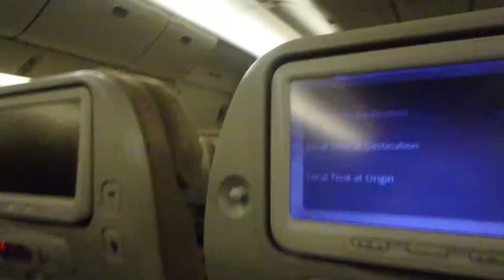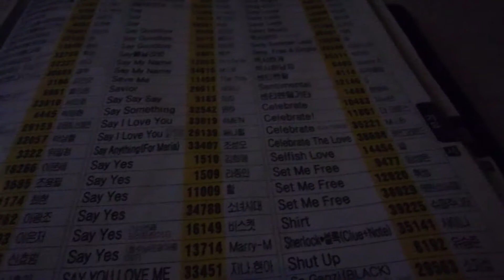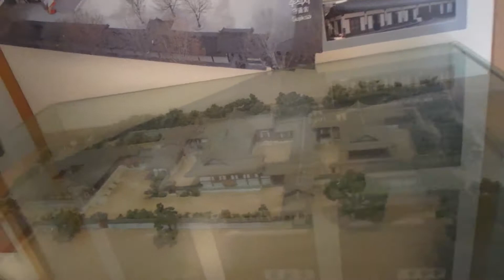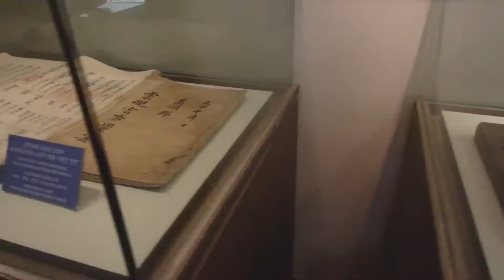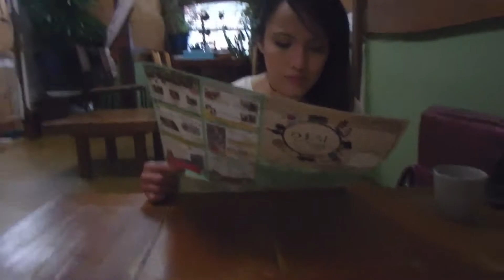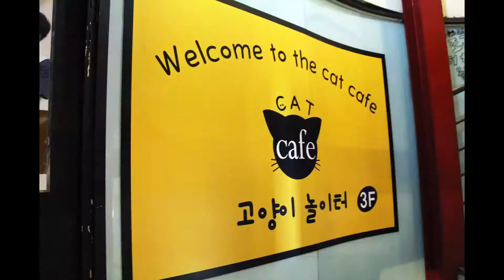Trip to Seoul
We went to Korea! We were there for a little over 3 days, but we made sure our short stay was memorable and full of exciting activities, We stayed in Hongdae and explored the area. Then we went to the two palaces, Insadong, Bukchon Hanok village, and Myeongdong. The next day we went to Noryangjin Fish Market, but that's on another video. :D